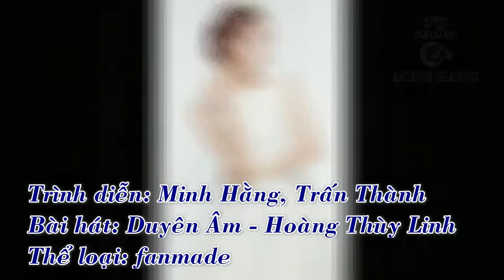Tại sao phiền như thế, yêu em anh được gì đâu? Minh Hằng [ FMV ]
[ Tại sao phiền như thế, yêu em anh được gì đâu? Minh Hằng ]
▶ Biểu diễn: Trấn Thành, Minh Hằng...
▶ Lưu ý: đây là bản fanmade nhạc nền đã được thay đổi
▶ FMV: FC Heo Map - MINH HANG

Ca sĩ Minh Hằng vừa tung web-drama đầu tay mang tên “Kẻ săn tin” và nhanh chóng hút hàng triệu lượt xem, lọt Top thịnh hành trên YouTube Việt Nam. Dù là sản phẩm chiếu mạng nhưng nữ ca sĩ đầu tư số tiền khủng, chỉn chu từng góc máy và mời dàn sao đình đám tham gia diễn xuất.

Về lý do chọn nhân vật chính Khánh Hạ theo nghề báo, Minh Hằng cho biết, cô theo nghệ thuật hơn 10 năm, nếu như không có các anh chị phóng viên hỗ trợ thì sẽ không có Minh Hằng. "Càng đi sâu vào tìm hiểu, tôi thấy nghề phóng viên cũng rất nguy hiểm, phải gan dạ và luôn đấu tranh vì lẽ phải. Chính vì thế Hằng nghĩ lấy đề tài là một cô phóng viên đi điều tra tin tức thì sẽ vô cùng bất tận về nội dung và ý tưởng. Nếu web-drama này thành công sẽ tiếp tục có những series khác được ra mắt trong thời gian tới. Mong rằng tâm huyết và cống hiến của Minh Hằng sẽ chạm đến trái tim của mọi người", cô chia sẻ.

Cũng theo Minh Hằng, đối với từng diễn viên dù phân đoạn nhiều hay ít, thậm chí là quần chúng đều được chỉ đạo diễn xuất kỹ lưỡng. Đặc biệt, cảnh quay thảm đỏ của buổi đấu giá từ thiện được dàn dựng rất công phu với mong muốn mang đến cho người xem cảm giác chân thực nhất khi theo dõi “Kẻ săn tin".

Tuy chỉ xuất hiện trong một phân đoạn ngắn ở tập 1 nhưng có thể dễ dàng thấy được tình cảm quý mến mà Trấn Thành dành cho Minh Hằng. Nam diễn còn hướng dẫn diễn xuất cho Minh Dự, lúc lại hỗ trợ Minh Hằng điều động đoàn phim để mọi thứ được diễn ra suôn sẻ. Bên cạnh đó, với bản tính hài hước, anh cùng Jun Phạm, Ninh Dương Lan Ngọc trêu chọc Minh Hằng khiến không khí làm việc giảm đi căng thẳng.